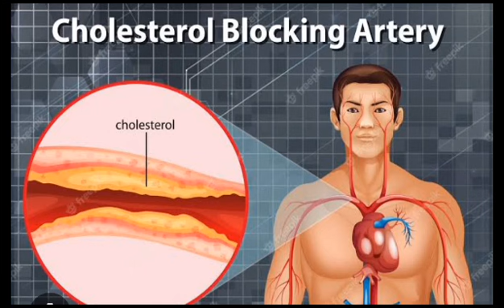கோவைக்காய் recipe and its health benefits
Hi all, கோவைக்காய் (ivy guord) நன்மைகள் and a recipe. சாப்பிடுங்கள் ஆரோக்யமான பயன் பெறுங்கள் 😋💪 நன்றி 🙏